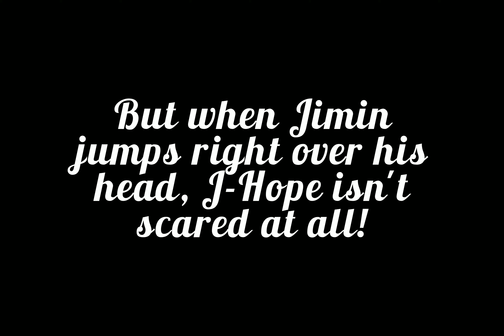How much J-Hope trusts Jimin